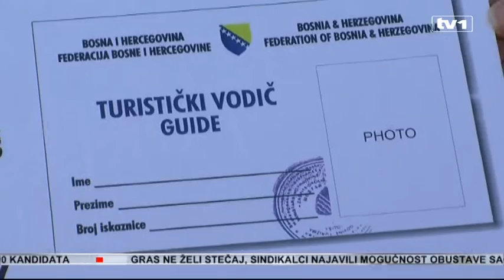Lažni turistički vodiči problem u Mostaru